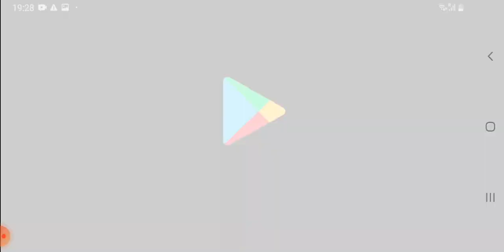kuzen'im zeynep'le Scary Teacher oynuyorum!